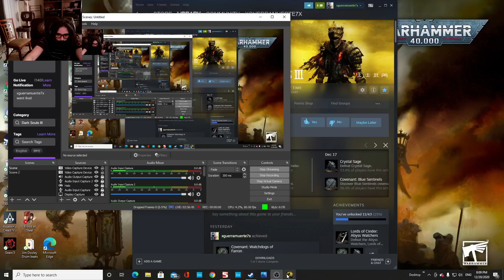crystal mini bos dark souls 3